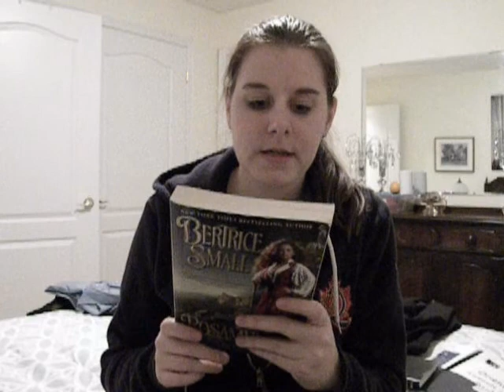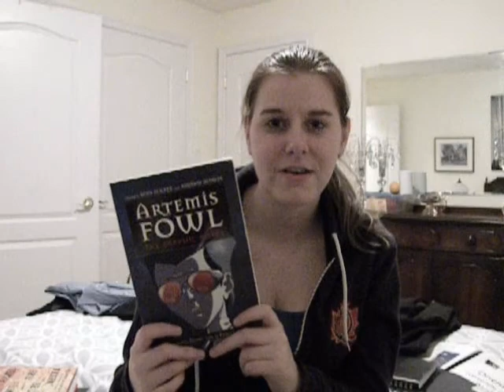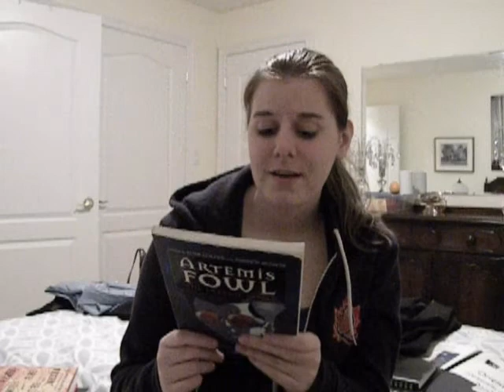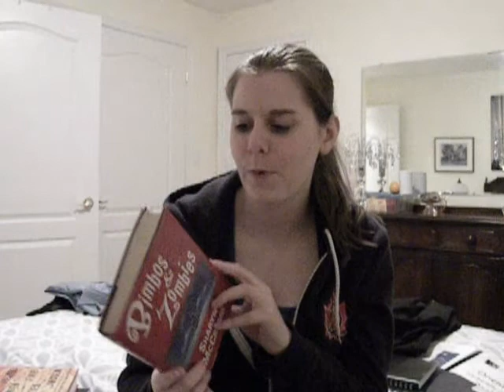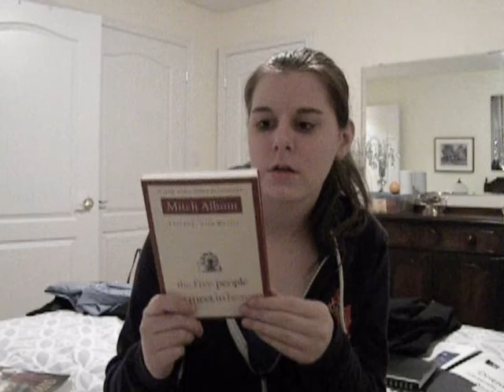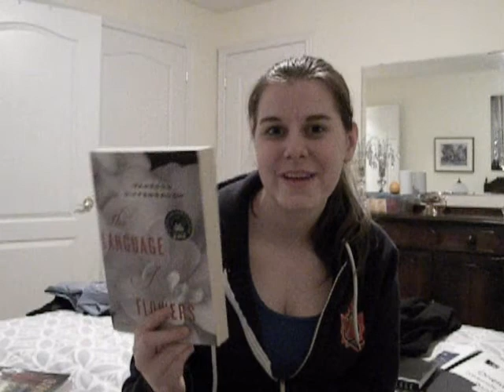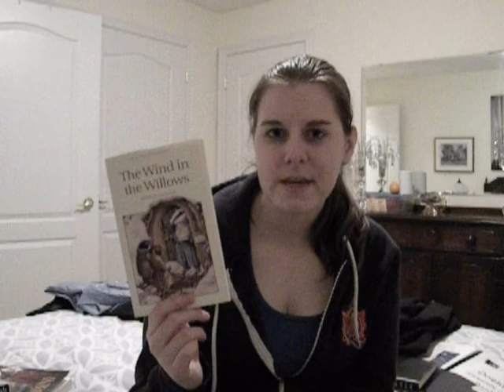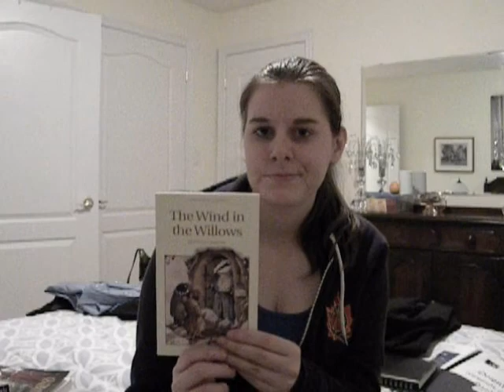Book Haul 02 - Early January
Yet another book haul, now to just get a chance to read them all. Thought this one'd be shorter since it involves less books. Apparently not. Also please disregard the silent bit around the 9 min mark which I forgot to edit out...oops! :P

Books mentioned:
1) Rosamund by Beatrice Small
2) The Girl Who Played With Fire by Stieg Larsson
3) The White Queen by Philippa Gregory
4) The Other Boleyn Girl by Philippa Gregory
5) The Boleyn Inheritance by Philippa Gregory
6) Artemis Fowl: The Graphic Novel
7) Zombies of the Gene Pool by Sharyn McCrumb
8) The Five People You Meet in Heaven by  Mitch Albom
9) Water for Elephants by Sara Gruen
10) The Language of Flowers by Vanessa Diffenbaugh
11) The Wind in the Willows by Kenneth Grahame